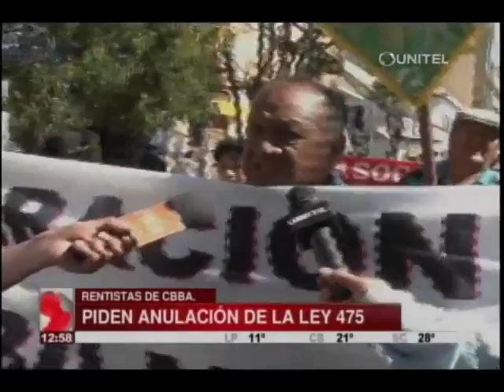Rentistas temen colapso en la CNS y marchan en protesta a la ley 475